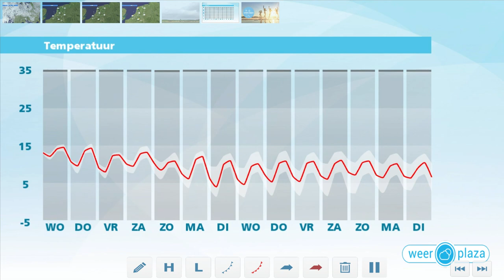Weerbericht dinsdagmiddag: geleidelijk droog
Vanavond en vannacht blijft het grotendeels bewolkt, maar wordt het wel op veel plaatsen droog. De temperatuur daalt naar 7 tot 12 graden. Ook morgen is het vaak bewolkt. In de loop van de dag maakt het zuiden kans op een beetje zon, in het noorden kan juist een bui vallen. Het wordt 12 tot 14 graden. Donderdag is er weer wat vaker zon, maar blijft ook de kans op een aantal buien aanwezig. Het wordt ongeveer 13 graden. Vrijdag lijkt het grotendeels droog te blijven, in het weekend neemt de kans op regen weer toe.